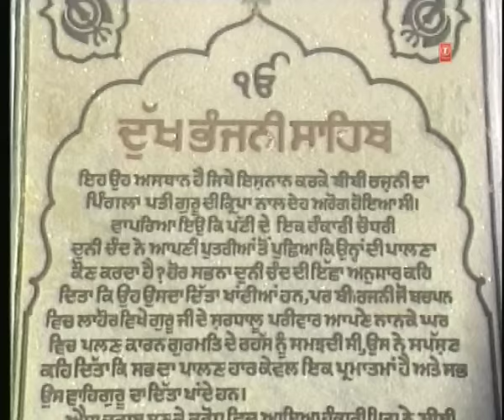Mera Mujh Mein Kuch Nahin - Tu Mera Pita Tu Hai Mera Mata - Bhai Davinder Singh Ji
Track : Mera Mujh Mein Kuch Nahin
Album : Tu Mera Pita Tu Hai Mera Mata
Singer : Bhai Davinder Singh Ji Sodhi (Ludhiane Wale)
Music Director : K.S. Narula
Lyricist:Traditional
Music Label : T-Series